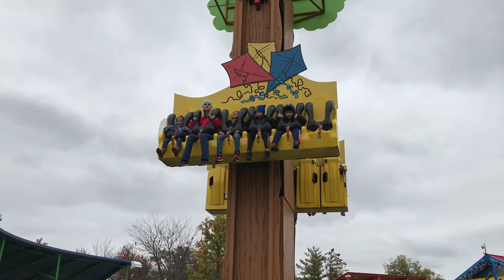Fye Family Edition!! Ki Last Day!!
We had a blast at Ki on the last day! This is the first of many family vlogs more to come. Hope you guys enjoy it’s so sad seeing the park close. It’s been a great year!

We appreciate your feedback on our videos. Have an idea? Let us know what you would like to see and you could win a free Fye Coasters t-shirt!

Welcome to the Fye community!! We strive to bring you the best in entertainment from
different parks all around the Usa. We are based out of Cincinnati Oh, we love rollercoasters thats what we do!

Home Park-Kings Island
Coaster Count:60 & Counting!
Favorite new park: Kentucky Kingdom 2017
Favorite New Coaster: Storm Chaser!

Meet the Fye Team:

Josh T. Founder
Jessica T.
Gregg M.
Makayla S.
Ivah S.
Andrew A.
Chris B.
Brian B.
Michael K.

Are you wanting to help out? Best way to get ahold of us is on our Facebook Page
~Fye Coasters